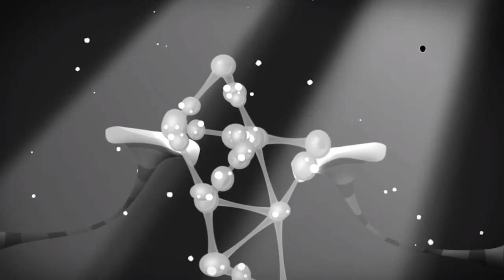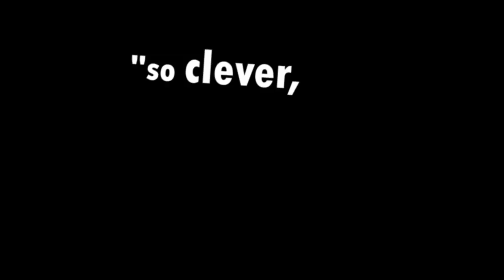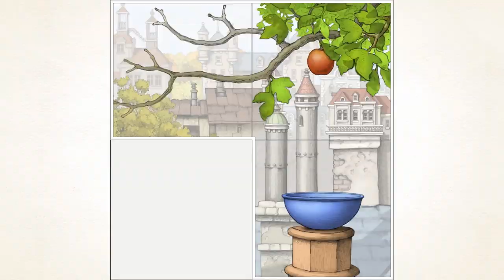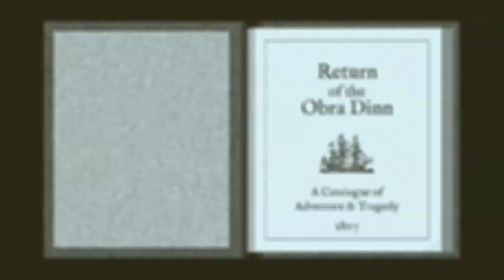Top 15 Nintendo Switch Puzzle Games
In the never-ending goal of helping you find good games and sorting out the Nintendo Eshop, this week we will focus on the Top 15 Best Puzzle Games on the Nintendo Switch as of 2020.